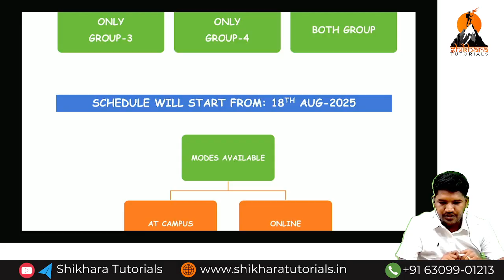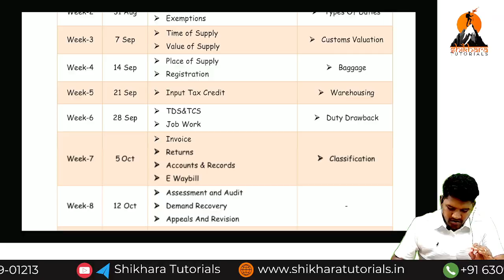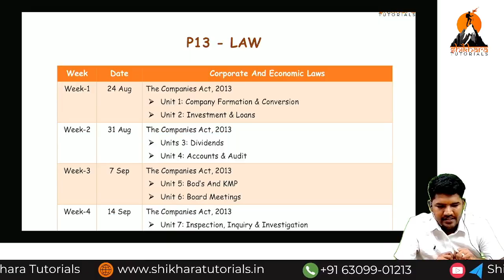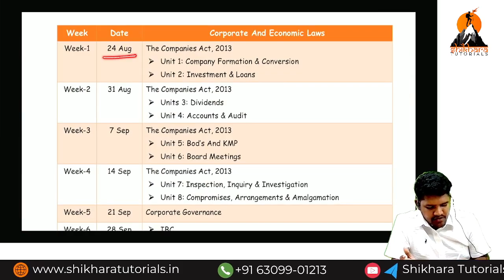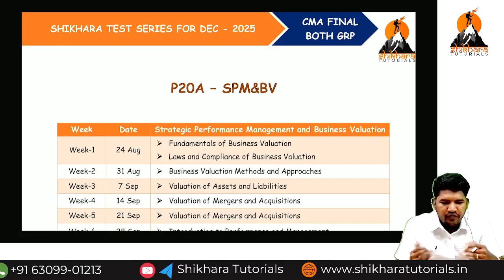CMA FINAL | TEST SERIES | REVISIION EXAMS & STUDY HOURS | DEC 2025 EXAMS | SHIKHARA TUTORILAS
🎓 Hi, I’m CA Bhaskar Magham – a Chartered Accountant and passionate educator with over 7+ years of experience in teaching Direct Taxation to CA & CMA aspirants.